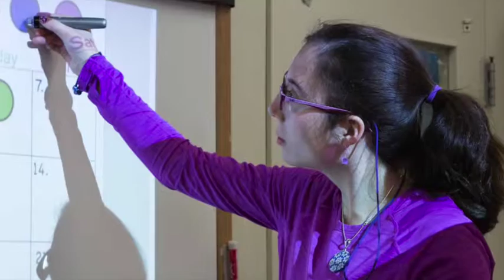Tech in 2015-16